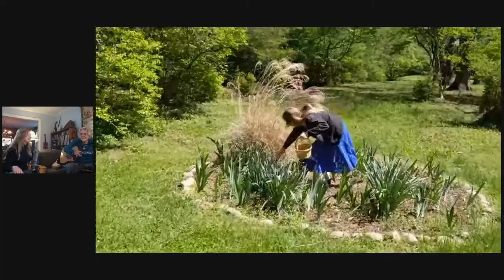Monday Live with guest Thom Bresh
Merle Travis's son Thom Bresh plays like his dad, and has an unpredictable sense of humor.  Guitarist, impressionist, photographer, and one of our great friends in Nashville joins us. (Photo from Muriel Anderson's All Star Guitar Night with Les Paul at the Ryman.)